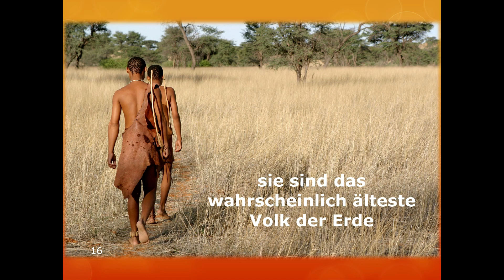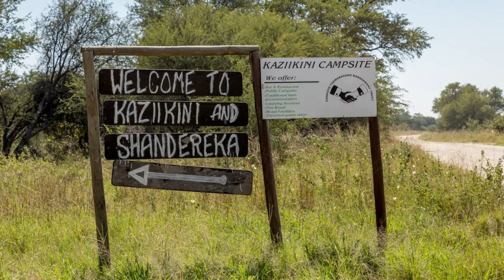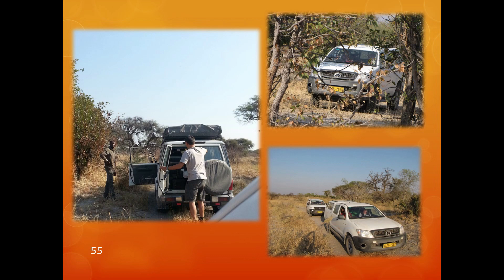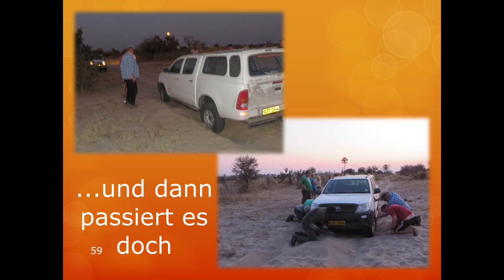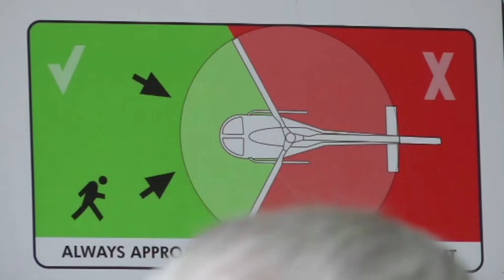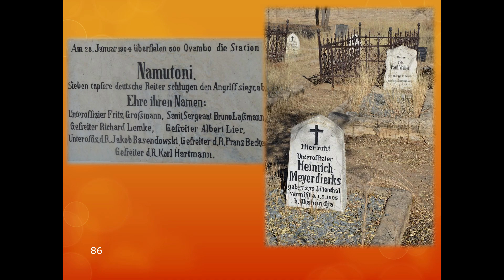Namibia - Botswana - Simbabwe, eine Selbstfahrertour. Helikopterrundflug über die Victoriafälle.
mit drei 4 x 4 Toyota Cruisern fuhren wir ca 4200 km von Windhoek nach Botswana, weiter zu den Victoriafällen zurück durch die Caprivi nach Etosha.
Der Kreis schloss sich dann wieder in Windhoek.
Unvergessene Tour